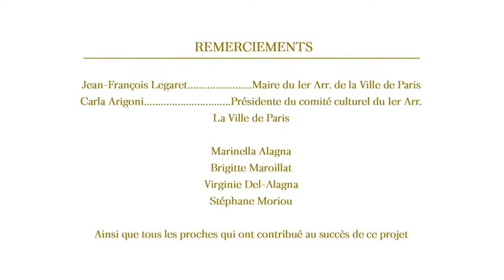Frederico Alagna - Le silence de la raison / Mairie du 1er - Place du Louvre